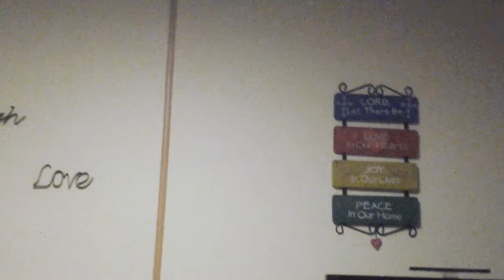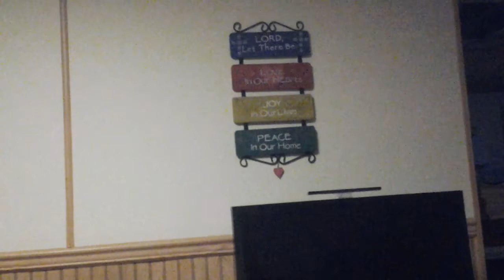vlogs w/ dishonored and lahners